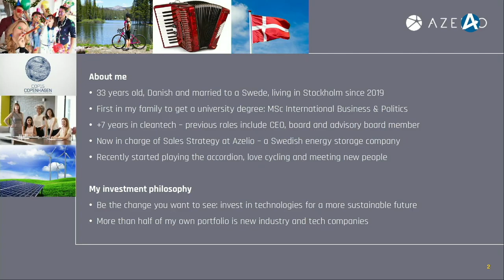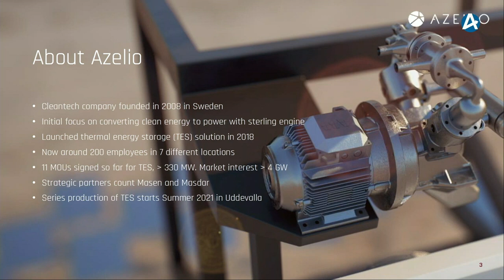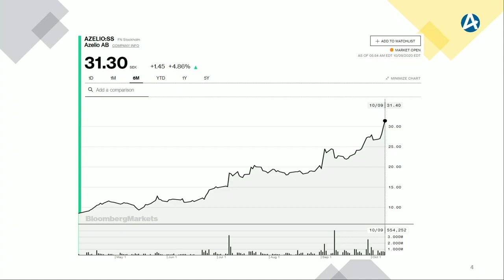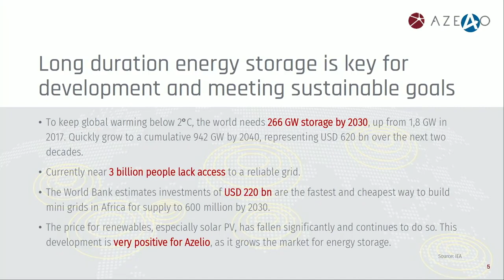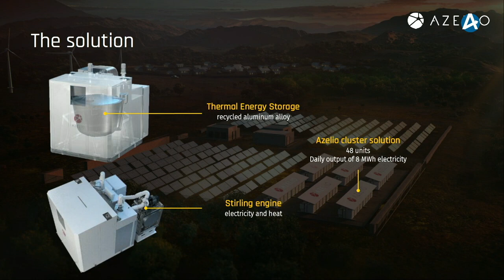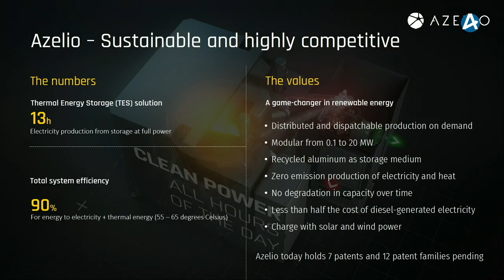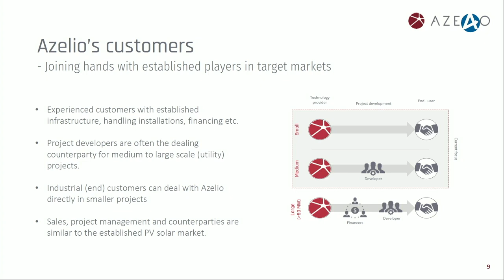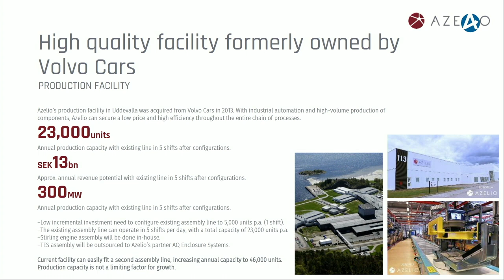Azelio – Kvinnokvällen Göteborg 12 oktober 2020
Tine Cato, Sales Strategy Manager presenterar bolaget